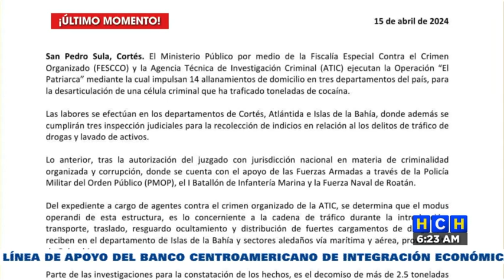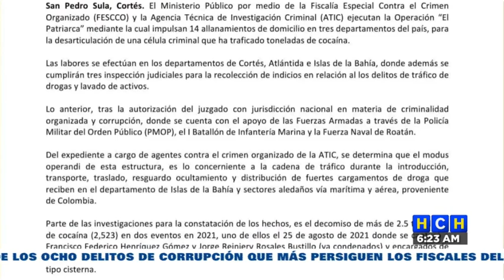MP ejecuta allanamientos y capturas contra estructura que ha traficado toneladas de cocaína